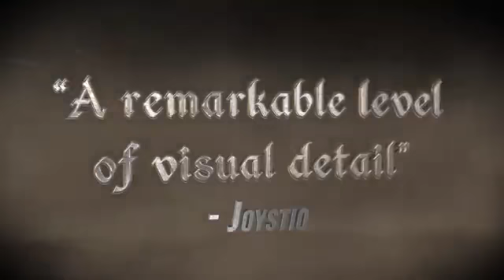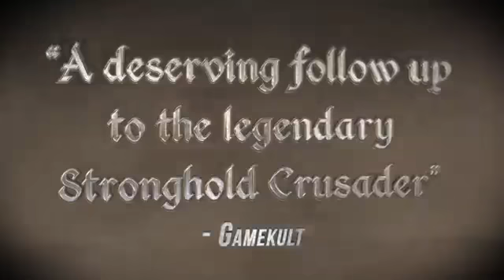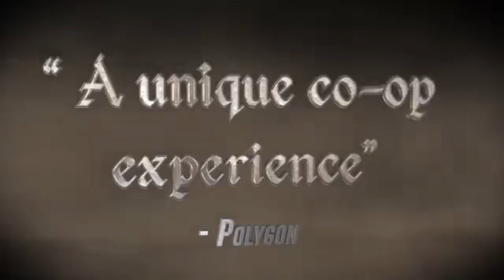Stronghold Crusader 2 Gamescom 2013 Trailer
Here's a quick look at the Stronghold Crusader 2 Trailer
-- Your sort for what you want when you want it...